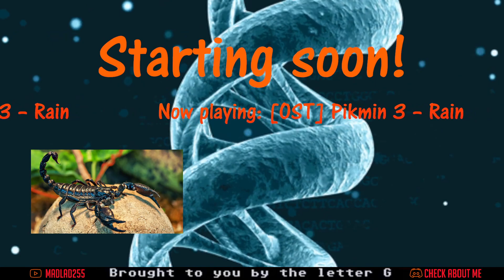[VOD] Sanctum of 247 | Celeste: Strawberry Jam (Part 25)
Video chapters:
Setting up: 00:00:00
Rightside-Down Cavern (finishing): 00:04:30
Jellyfish Sanctum: 00:35:30
Slime Time! (starting): 01:42:28
Outro: 02:00:26